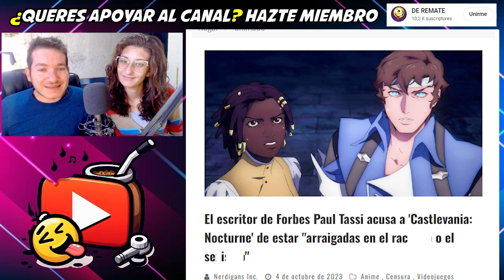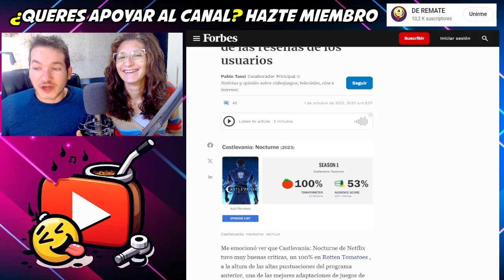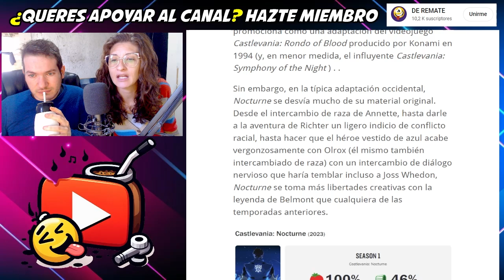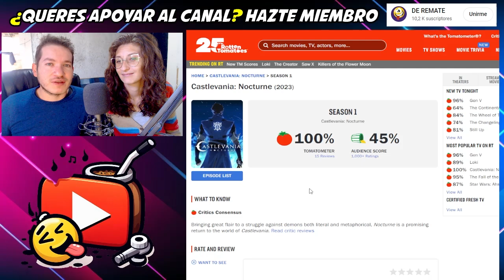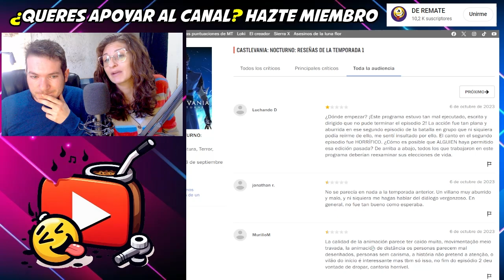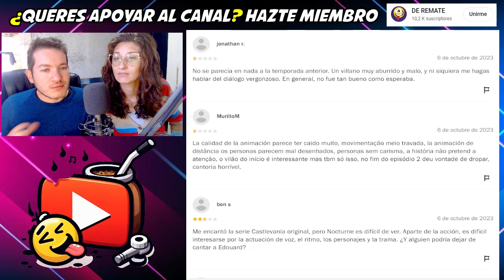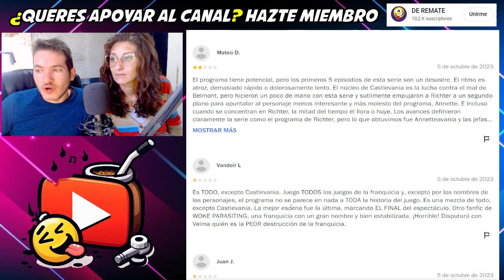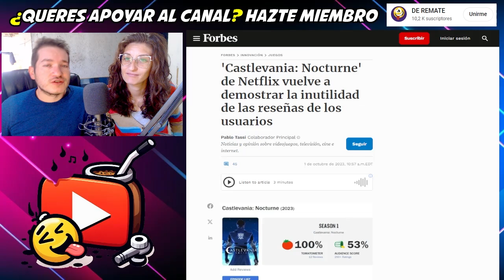NO PODES CRITICAR A CASTLEVANIA: NOCTURNE DE NETFLIX 🔥 NO TIENES DERECHO Y ESTÁS MAL ASEGURA CRÍTICO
Aparentemente incapaz de comprender que los fanáticos puedan tener quejas legítimas contra el tratamiento que Netflix da al material original de la serie, el crítico de Forbes, Paul Tassi, ha intentado afirmar que la reacción generalizada contra Castlevania: Nocturne se debe únicamente las dos cosas que vos ya sabes que siempre nos dicen cuando criticamos algo.